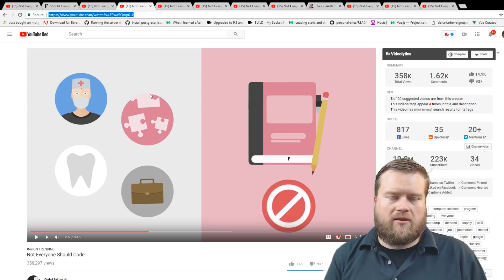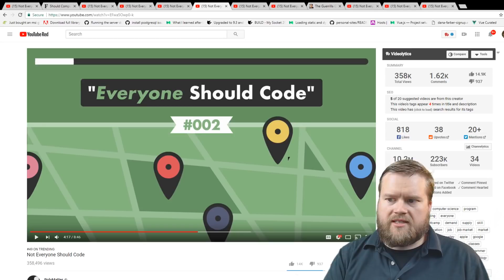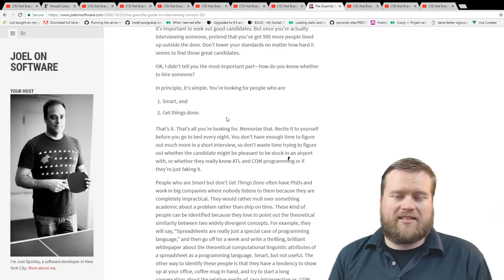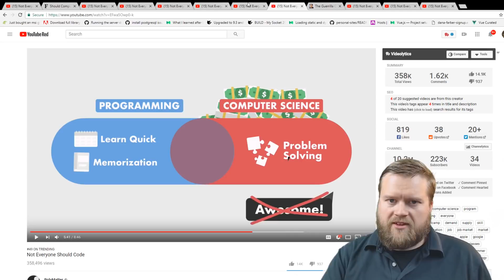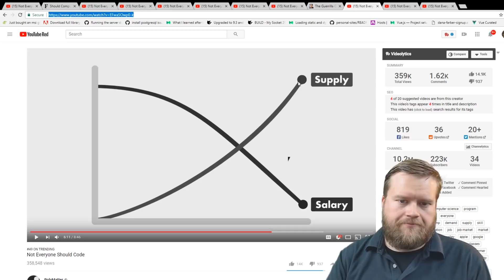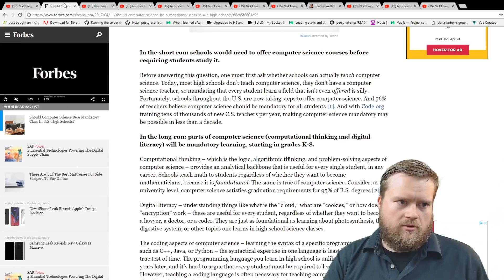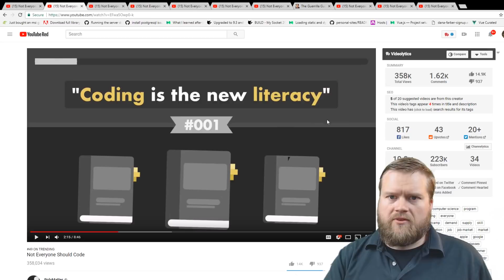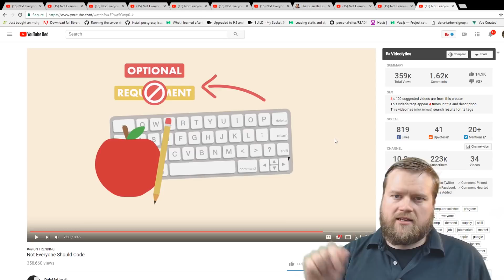NOT EVERYONE SHOULD CODE !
Should everyone learn how to code? Should computer science and coding be taught in schools? What are the benefits? In this video we discuss these topics and respond to PolyMatter's video discussing this topic.